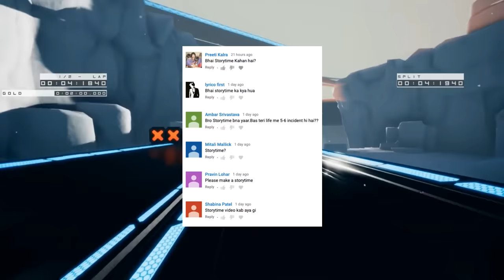Storytime : The Curious Case of My Sister's Phone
My sister has had a long funny history with her phone.

Game - Sprint Robot Championship

ˍˍˍˍˍˍˍˍˍˍˍˍˍˍˍˍˍˍˍˍˍˍˍˍˍˍˍˍˍˍˍˍˍˍˍˍˍˍˍˍˍˍˍˍˍˍˍˍˍˍˍˍˍˍˍˍˍˍˍˍˍˍˍˍˍˍˍˍˍˍˍˍˍˍˍˍˍˍˍˍˍˍˍˍˍˍˍˍˍˍˍˍˍˍ